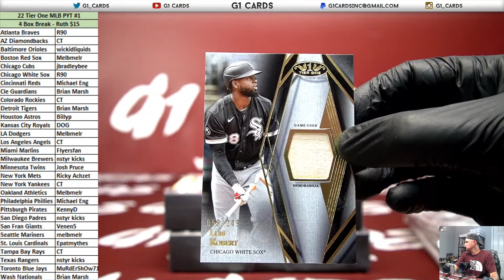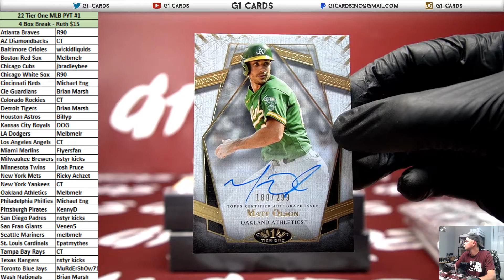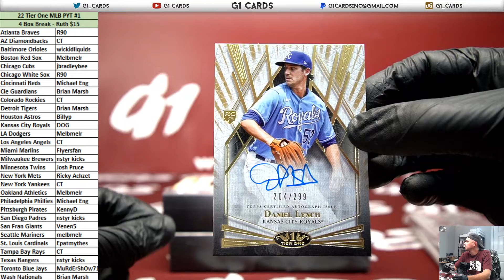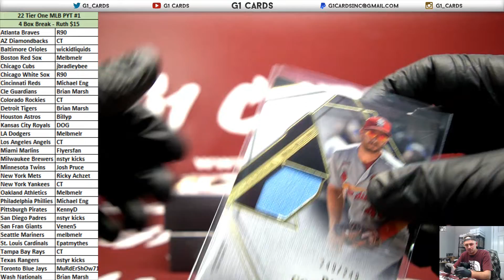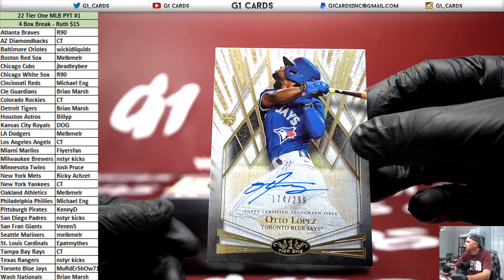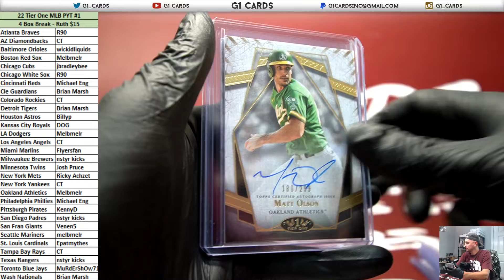2022 Topps Tier One Baseball 4 Box PYT #1